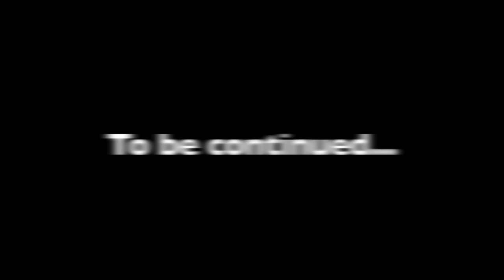Vblog #19 - Grant writing Part I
Tips and tricks for effective grant writing!